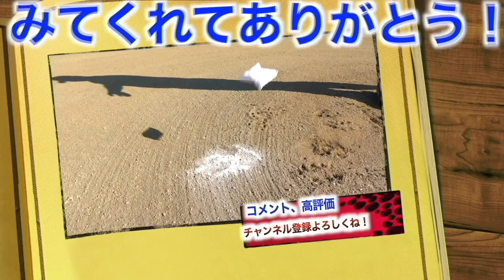【野球モノマネ王】あわちゃんが5選手のモノマネを披露！どれも激似すぎる！！今回あの選手のモノマネはやめといてます。笑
あわちゃんYouTube

2022年版しょーへーTV ビッグシルエットTシャツ
【🤩購入リンク🤩】